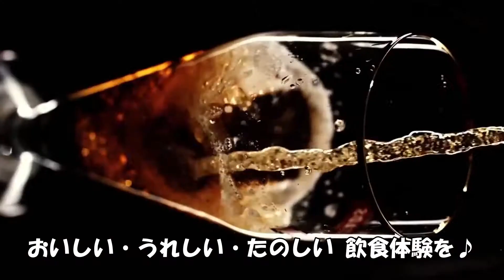【かんたん鍋】切って挟むだけ！（コンビーフキャベツ鍋）「ドボン鍋」2022年1月9日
食べることも、飲むことも大好きだったけど
料理（調理）だけは避けて来てました・・・
苦手意識がありました。
なんでだろう？

コロナ渦で心境の変化もあり料理始めました。
食べるの好きだから。

子供たちに美味しい料理・美味しい飲食してもらいたくて。
少しづつ品数も増やしていきます♪

飲みながら作れる手軽なツマミ系が大好きです♪
簡単な料理をご紹介します♪